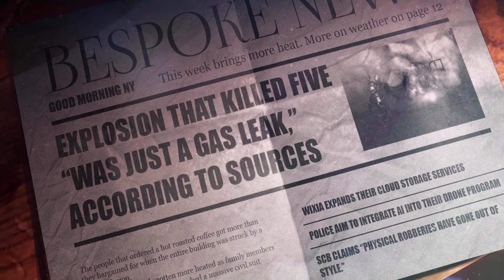Payday 3 Xbox NEW RELEASE Part 2 - 1st Mission No Rest For The Wicked w story "GAME WORKS, YAY"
So the game is FINALLY working in the late hours of DAY 2 RELEASE, and DIE HARD FANS are freaking killing it! Blogs are up EVERYWHERE about how this game is EXACTLY what we needed... So hats off to the NEW GROUP of GAME DESIGNERS for hitting the mark. We ALL know you make it BIG you need a BIGGER SERVER! LMAO